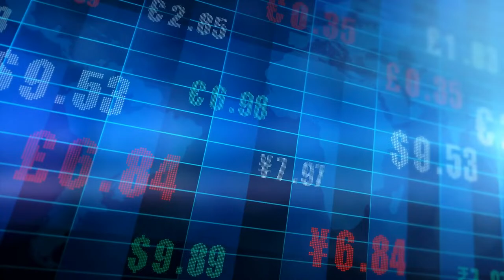World Water Day 2021 - Global Mobilisation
In December 2020, the Wall Street futures market started trading water for the first time, thus opening a path to speculation and private grabbing of a common good. For this reason, and because large multinational corporations are polluting billions of litres of water with toxic substances for exclusive private benefit, in their fracking, mega-mining and reservoir operations, we will mobilise on 22nd March 2021 in defense of water.

* HDL Científicos de Huelva diseñan un sistema ecológico para depurar ríos afectados por la minería, by Historias de luz in